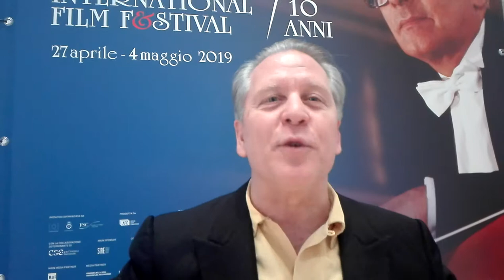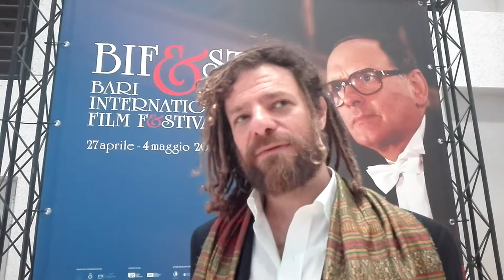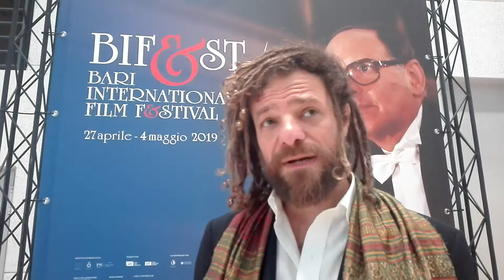BIF&ST 2019 - 'Lucania terra sangue e magia': intervista esclusiva ai protagonisti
- Intervista esclusiva per Cinemio ai protagonisti di 'Lucania terra sangue e magia' presentato in anteprima al BIF&ST 2019.
L'attrice Angela Fontana, l'attore Giovanni Capalbo ed il regista Gigi Roccati